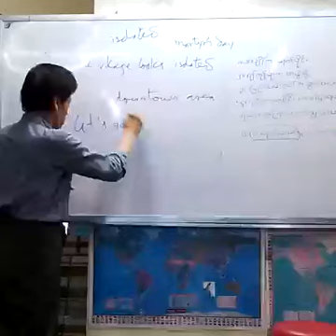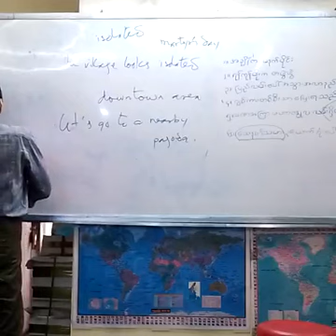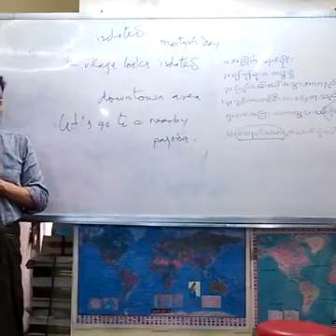teaching at Aung Hein Kyaw-English Class & Publishing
teaching at Aung Hein Kyaw-English & Publishing